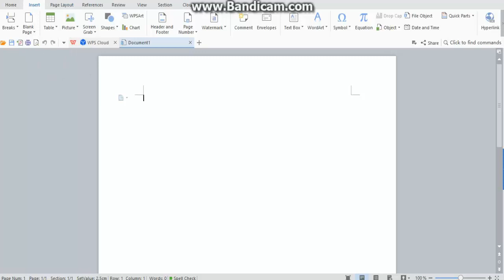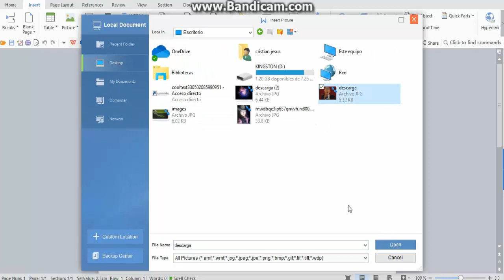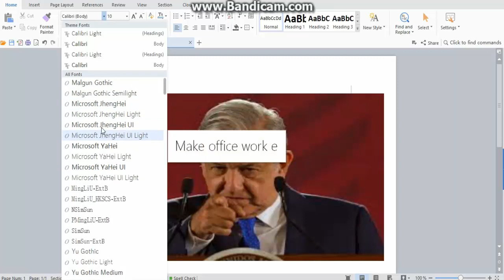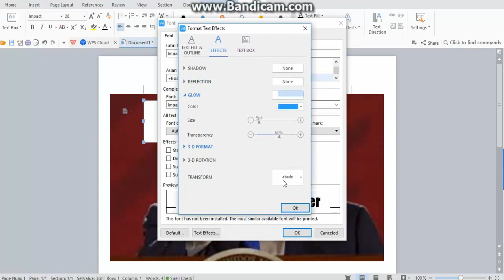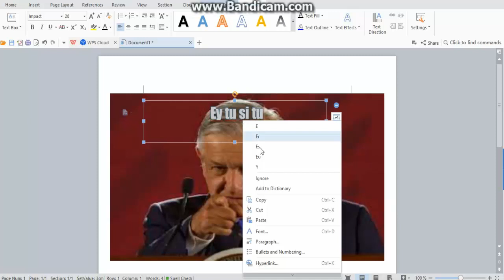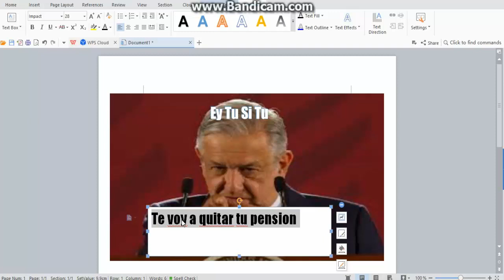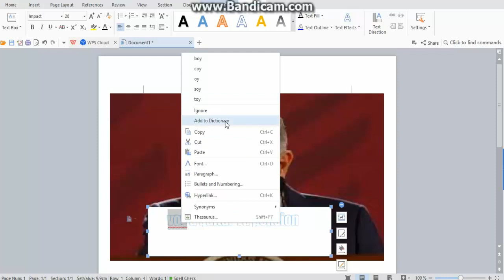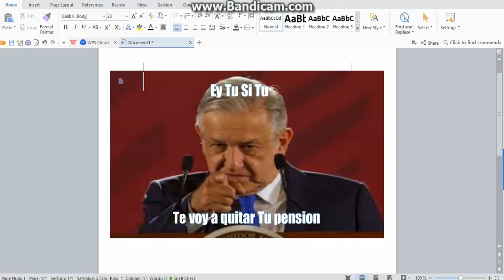como hacer memes en word